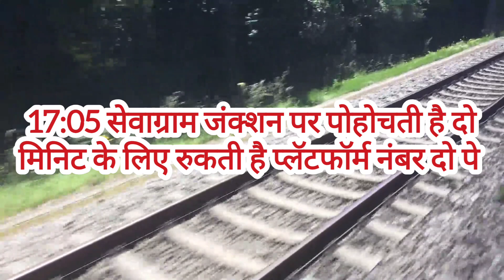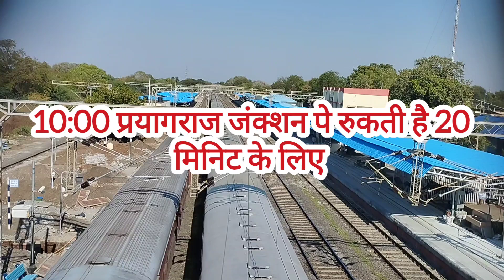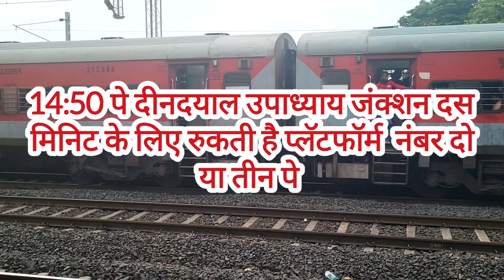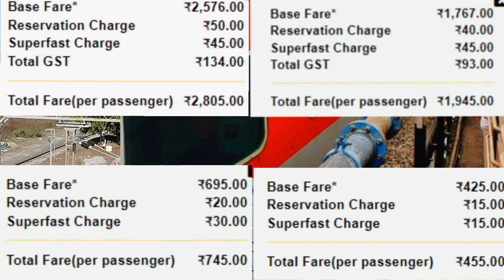Secunderabad Danapur train information ( सिकंदराबाद दानापूर रेल्वे इन्फॉर्मेशन )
🙏 नमस्कार मित्रांनो.. आज आपली अपडेट आहे सिकंदराबाद दानापूर रेल्वे इन्फॉर्मेशन.. संपूर्ण यात्रेतला टाईम टेबल स्टेशनचा कोणत्या कोणत्या स्टेशनवर थांबा घेणार आहे रेल्वे.. याची संपूर्ण माहिती तुम्हाला या व्हिडिओत मिळणार आहे मित्रांनो.. तर व्हिडिओ पूर्ण पहा तुमची प्रतिक्रिया आम्हाला कळवा.. 🙏

💐💐💐  मित्रांनो चॅनलवर नवीन असाल तर आम्हाला सपोर्ट करा चॅनलला सबस्क्राईब करा➡️@Devidas_Khadse_♥️ ♥️♥️♥️

   🙏मित्रांनो हि संपूर्ण रेल्वेची माहिती  गुगल वरून घेतलेली आहे..
 काही भूल चूक होऊ शकते तर माफ कर जा..🙏🙏

 सिकंदराबाद दानापुर एक्सप्रेस
 दानापूर सिकंदराबाद रेल्वे
 सिकंदराबाद दानापुर एक्सप्रेस इन्फॉर्मेशन
 सिकंदराबाद दानापूर रेल्वे टाईम टेबल
 सिकंदराबाद रेल्वे स्टेशन
 दानापूर रेल्वे स्टेशन

 Secunderabad Danapur railway time table
 Danapur Secunderabad railway express
 Secunderabad Danapur Express
 Secunderabad railway station
 Danapur railway station
 Secunderabad Danapur railway information